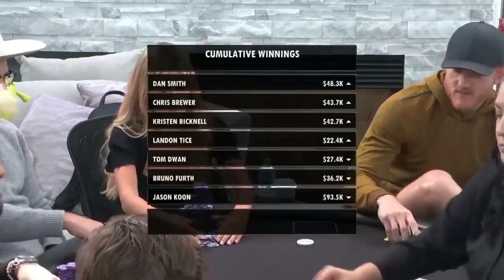Fearless Poker Player GOES FOR IT (High Stakes Cash Game)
Bruno Firth and Kristin Bicknell face off in a bloated and highly contested pot. Meanwhile, Jason Koon and Chris Brewer are put to the test in this $200/$400 cash game